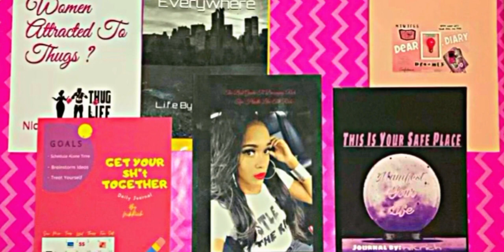Where I’ve Been ?? + How To Thrive Through Negativity